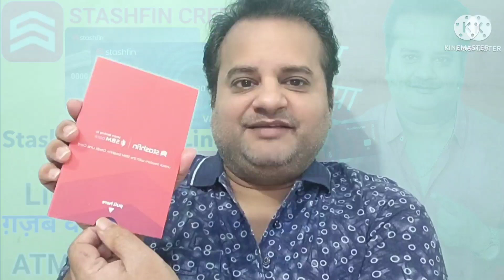Stashfin Credit Line Card Unboxing | Stashfin Credit Card Benefits & Apply Process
Invite Code : MINU3

stashfin credit line card bank transfer stashfin credit line card benefits
stashfin credit line card kaise use kare stashfin credit line card review
stashfin credit line card unboxing
vineet sureka